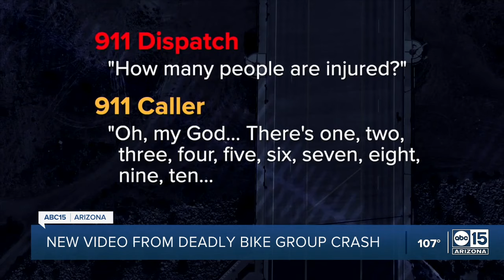ABC15 obtains new video from deadly bike group crash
On the day of the crash, Quintana-Lujan told police his steering locked, but the NTSB report said two separate investigators checked his truck and found no issues.